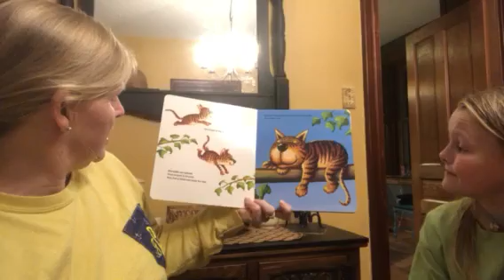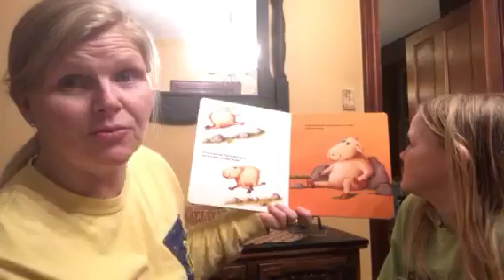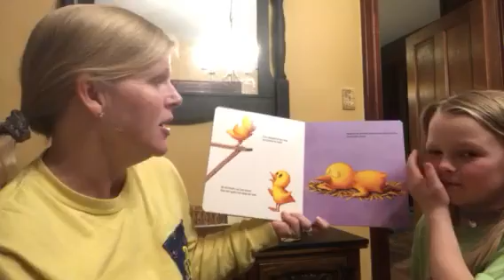Kisses, Cuddles, and Goodnight w/ Ms Jill and Kate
Enjoy this night time video with Ms Jill and her daughter Kate!